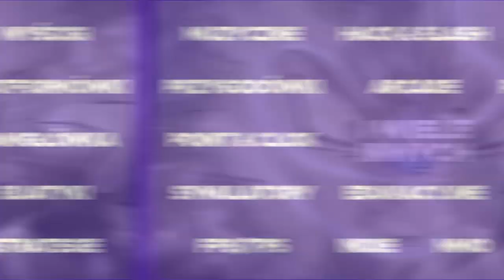Senjutsu - czym ono jest?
Miniaturka: zeffyx
Muzyka: [FREE FOR PROFIT] Freestyle Japanese Type Beat -  Tsurai    Boom Bap type beat  2022